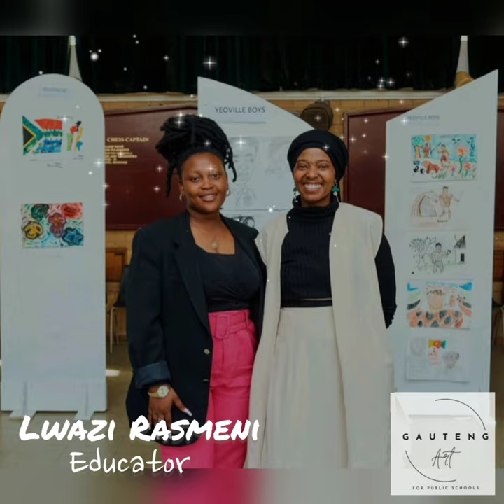14 September 2023- My Heritage Art Festival [hosted by Wendywood Primary School]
14 September 2023- Mu Heritage Art Festival [hosted by Wendywood Primary School)
Celebrated heritage, culture, and religion

"We may have different religions
different languages
different cultures
different colored skin
but we all belong to one human race. "

A special thank you to our educators ,
THULANI NHLAPO
SIYASANGA CWEBA